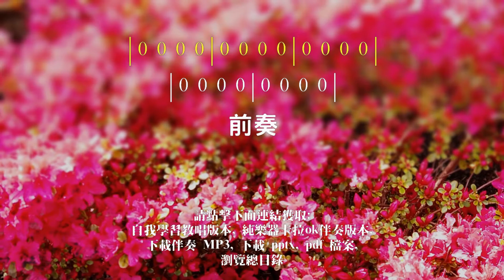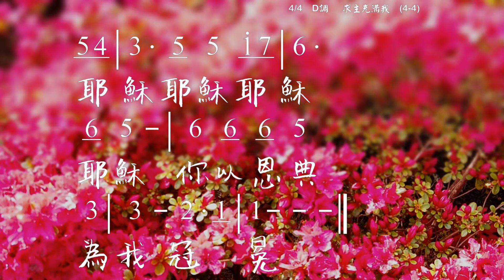求主充滿我 Come and Fill Me Up 詞/曲:游智婷 Sandy Yu 教唱版 簡譜 中文字幕 人聲演唱 寇佳踪 John Kou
求主充滿我 Come and Fill Me Up

主，我來尋求你的面，求你充滿我，來充滿我，
主，我渴慕你的同在，求你潔淨我，來充滿我。

耶穌，耶穌，耶穌，耶穌，你的寶血洗淨我，
耶穌，耶穌，耶穌，耶穌，你以恩典我我冠冕。

☆聲明：

1、歌曲版權屬原作者所有
2、本影片不擁有歌曲版權
3、本影片非推廣商品製作
4、支持創作者請購原版CD